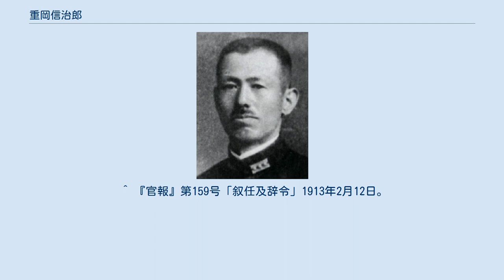重岡信治郎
重岡 信治郎（しげおか のぶじろう　1879年（明治12年）5月10日 - 1971年（昭和46年）1月16日）は、日本の海軍軍人。
井出謙治らに続き、潜水艦の拡充に尽力した海軍中将である。
 なお"重岡信次郎"とする資料もある。
 愛媛県出身。
松山中学から1898年（明治31年）海軍兵学校に29期として入校。
留年し1902年（明治35年）30期として卒業した。
兵学校の卒業成績が昇進に大きく影響した海軍で、席次が187名中156番の重岡は中将まで昇進した。
 尉官時代は「磐手」、「比叡」、「厳島」、「韓崎丸」乗組等を経て第一潜水艇隊付、同艇長心得、同艇長、第二潜水艇隊艇長と実務経験を重ね、以後もほぼ一貫して潜水艦畑を歩む。
 佐官時代は仏国出張を経て潜水艇の艤装委員を務めたほか、第四潜水戦隊参謀、潜水学校教頭となる。
大佐昇進後練習艦隊所属の「出雲」艦長となり、同期の「八雲」艦長・鹿江三郎大佐とともに練習航海の成功に貢献した。
「由良」艦長の後、潜水学校校長を務め少将に昇進。
第二潜水戦隊司令官、軍令部出仕を経て艦政本部第五部長、再度の潜水学校校長を務め1931年（昭和6年）12月1日中将に進み、1932年（昭和7年）3月31日予備役編入となった。
女婿の馬野光（海兵52期）は、美幌海軍航空隊飛行隊長在任中に殉職した。
 ^ 『昭和海軍秘史』p26野村直邦の談話。
 ^ 29期からの留年組で将官まで昇進した人物は、他にも巨勢泰八少将がいる。
 ^ 練習艦隊司令官は百武源吾の兄百武三郎中将（後大将）。
 ^ 『海軍くろしお物語』pp.91-92 ^ 『官報』第6212号「叙任及辞令」1904年3月19日。